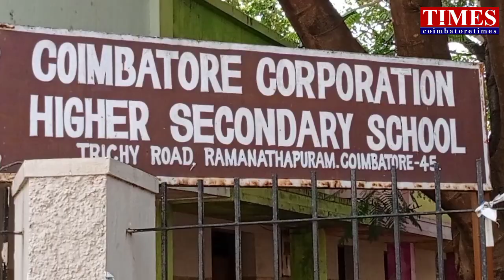கோவை சூயஸ்|Water Project|DMK vs ADMK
குடிநீர் அடிப்படை தேவை.தனியாருக்கு தாரை வார்த்த கோவை மாநகராட்சி.
 update:
ராமநாதபுரம் மேல் நிலைப்பள்ளியில் சூயஸ் நிறுவனத்திற்க்காக தண்ணீர் தொட்டி கட்ட, குழி தோண்டும் பணிகள் நிறுத்தம்.முன்னாள் மாணவர்கள்,எஸ்.எப்.ஐ, அப்பகுதி மக்கள், எதிர்ப்பாலும் திமுக முன்னால் எம்.எல்.ஏ கார்த்திக் முயற்ச்சியால் பணிகள் நிறுத்தம்.